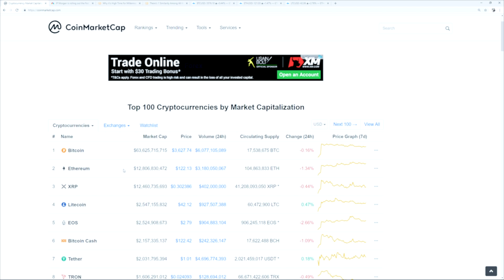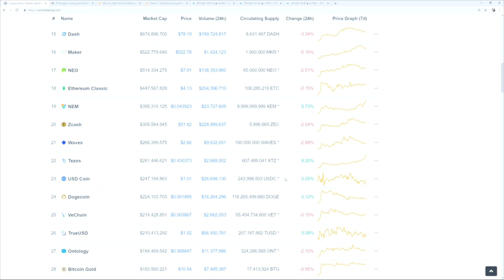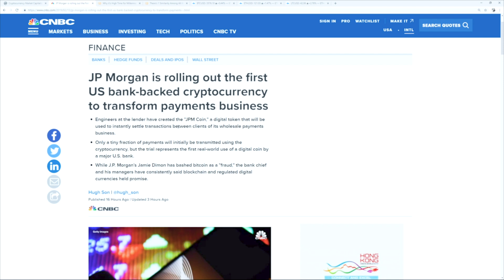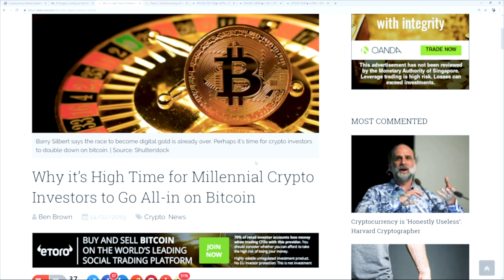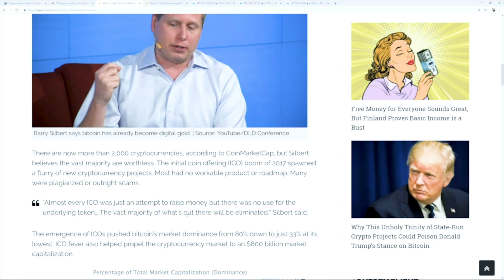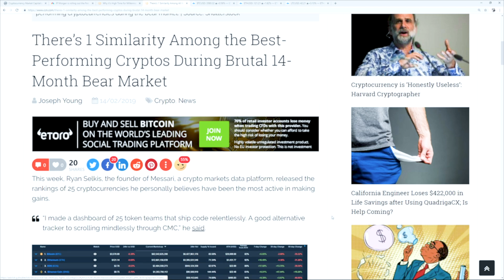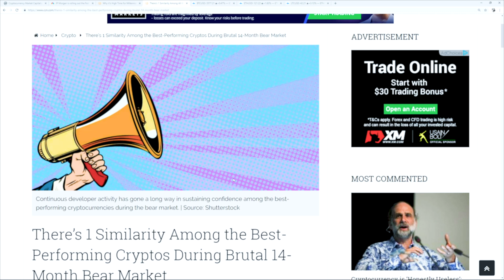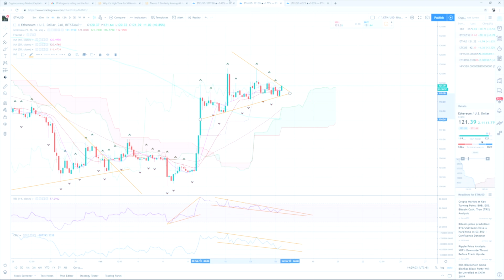JP Morgan Creates Crypto Coin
What does this mean for the Crypto Space? Should I be getting in now? JJ Andy covers it all in this episode of CG Market Watch.

🔎 Sources

📝JP Morgan Is Rolling Out The First US Bank-Backed Cryptocurrency to Transform Payments:

📝 Why It's High Time for Millennial Crypto Investors to Go All-in on Bitcoin: